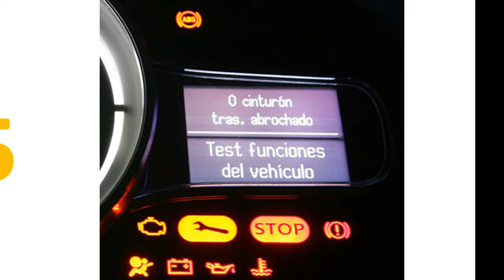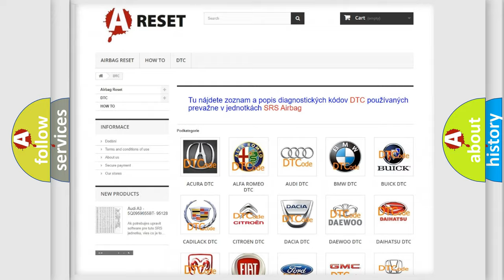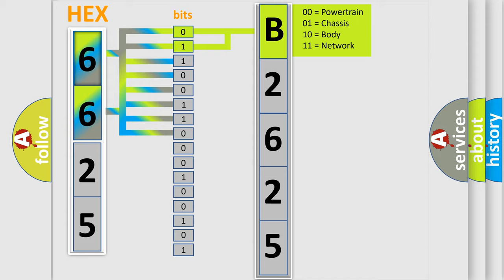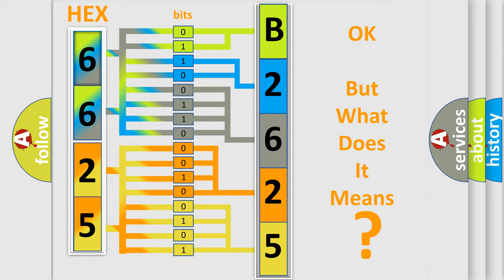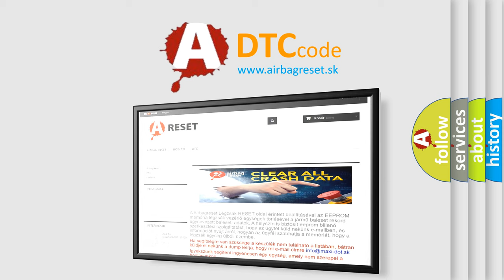DTC Saturn B2625-00 Short Explanation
Contents:
0:21 Basic DTC analysis according to OBD2 protocol standard.
1:48 Insight into programming
2:58 A diagnostically understandable description of the Diagnostic Trouble Code
3:05 Basic error definition

Make:
Saturn
Code:
B2625 00
Definition:
ECT Circuit Low Input
Cause:
Sensor open circuitHarness open circuitHarness shortConnector loose or corroded
Failure Type: